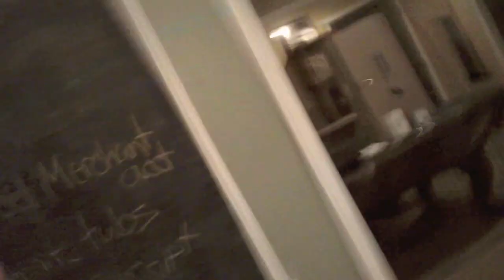How Women Perceive Men, Men Perceive Women And The Friend Zone (Day 3)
I open up discussion during the Young Adult Leadership Team meeting to define limiting beliefs shared between the majority of sexes. Bryce happens to share his insight as we were editing.